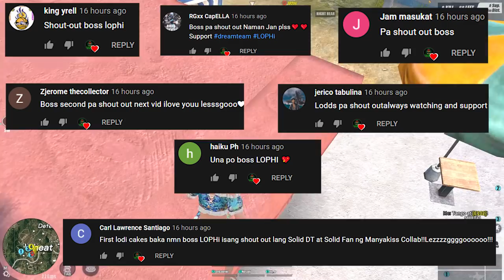LESSGOOOOOO!! (ROS GAMEPLAY)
AYOS NA SANA KASO WRO IS MASAKIT!

--PC SPECS--
Ram - 64gb

VIDEO EDITOR-
ADOBE PRIMIERE PRO
RECORDER-